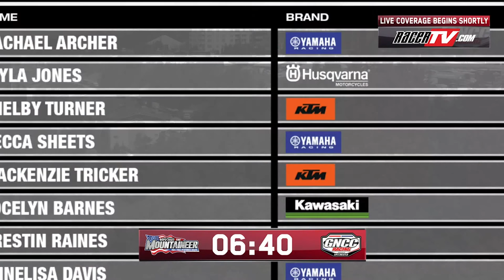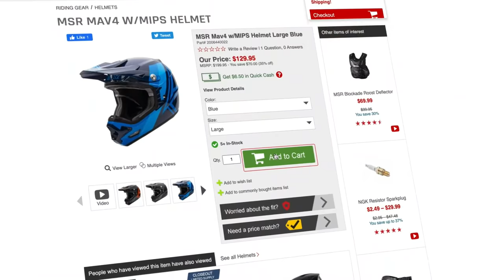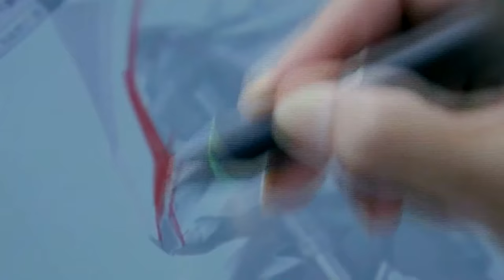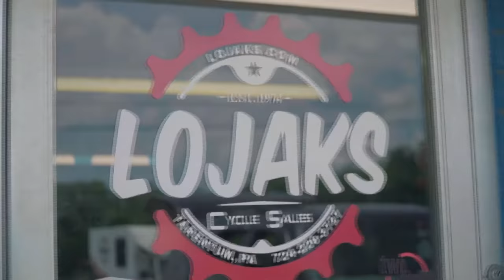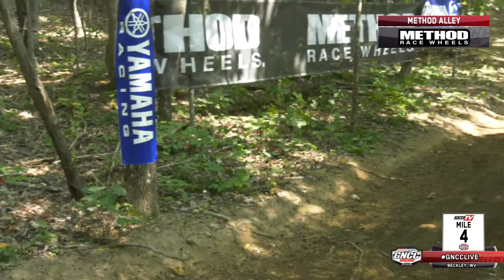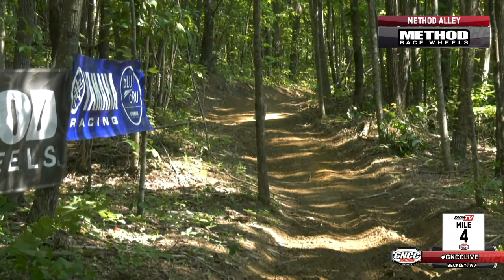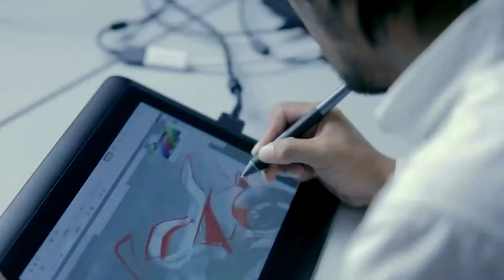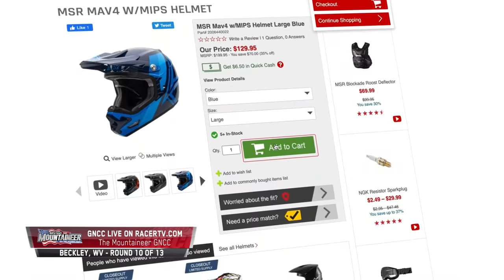2021 GNCC Live Round 10 - The Mountaineer Bikes